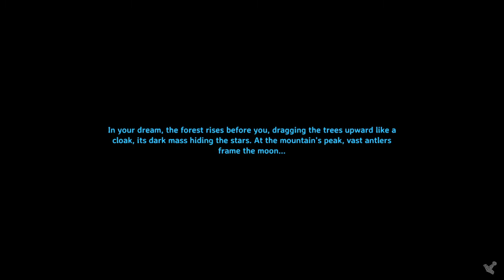Valheim Hardcore Solo Adventure Ep 06: Closing in on The Elder - Huge Blackforest & Trolls Oh My!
The Rules are simple:

1. Create a new character in a random Seed
2. Fight/craft/explore until all 5(current) Bosses are defeated
3. If I die, delete the character, delete the world, start all over again.

Some seeds are really good, some aren't. That's the fun of it.